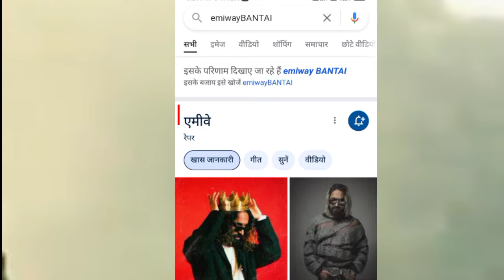KING - अब बोल बेटा | EMIWAY BANTAI DISS TRACK | KING REPLY TO EMIWAY